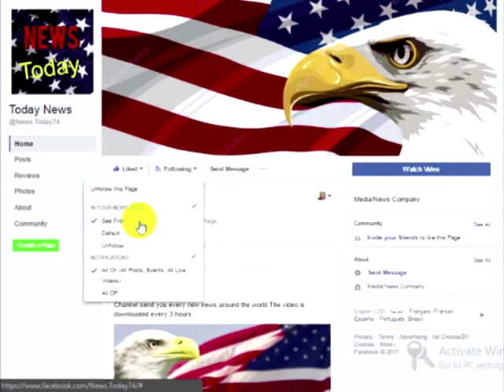BREAKING: This Could Be The END Of Season For NFL After Receiving Devastating Blow Overnight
You’ve probably heard the saying “read the room” when making public comments. This means you should know your audience before you do or say something controversial. Players in the NFL apparently missed that, because the results of their antics are in, and these overpaid ball players have some serious explaining to do.
Players and coaches alike who took a knee while the national anthem have stirred up a huge media frenzy, as many Americans consider their actions offensive. The NFL’s declining viewership has turned into a nightmare for the league, as their right-leaning fans are refusing to watch anymore games.The Washington Examiner has the latest round of bad news for the NFL, their sponsors, and the racist players whose jobs are on the chopping block:The National Football League is feeling the impact of the ‘Trump Effect.’Ticket sales since he called on team owners to fire players who take a knee to protest the National Anthem have cratered.